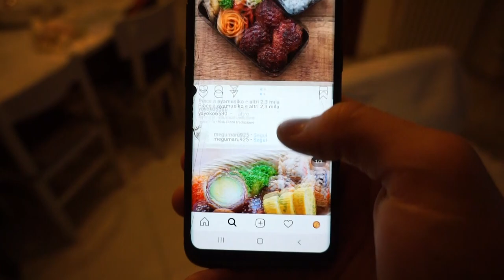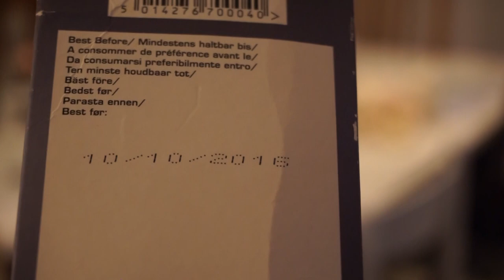Il sabato sera ai tempi del coronavirus PT.2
*ho dovuto ripubblicare il video per problei sul copyright*
Scherzi a parte ragazzi, tutti a casa che più si collabora prima si esce a cazzeggiare.
approfittate di questo momento per acculturarvi o per sfidare voi stessi.

Lasciate un commento su come passate le serate.

Title: Ronin
Artist: Jantrax
Genre: Japanese Trap